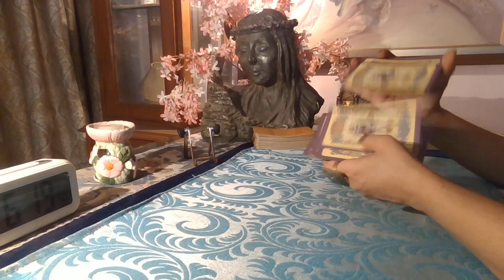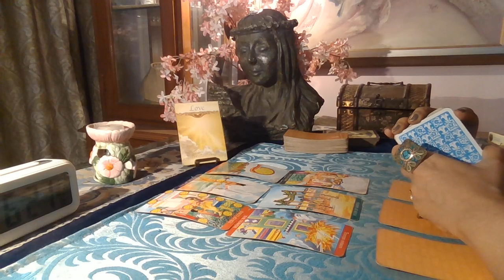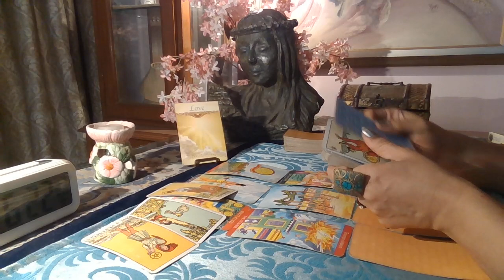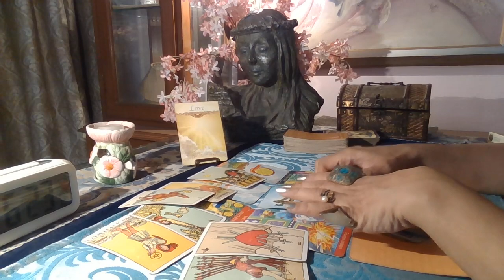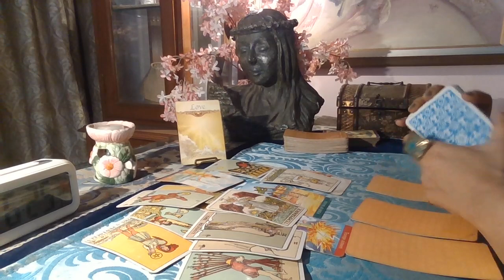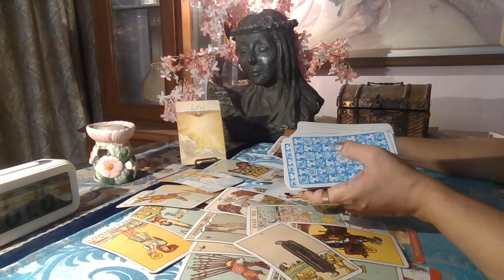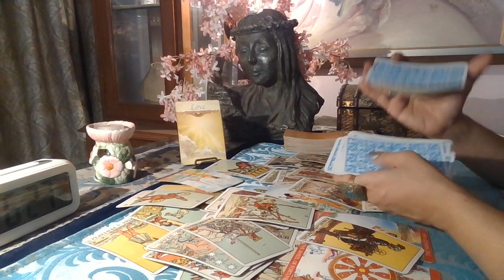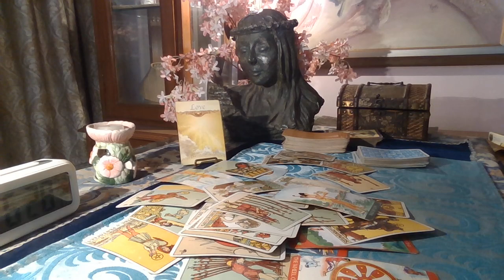Aquarius Tarot - A MATTER OF LOST TRUST / 30th-1st Nov Weekend / LOVE BYTE /